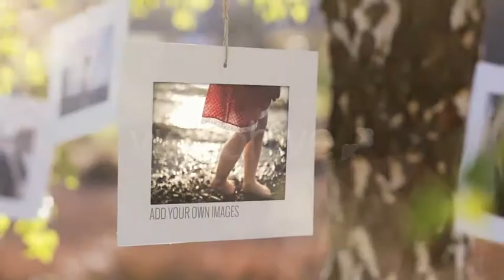Photo Gallery on a Sunny Afternoon by bluehatdesign - VideoHive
A beautiful display of your images gently swaying on branches of a birch tree on a sunny afternoon. Suitable for any occasion, it includes 3

versions depending on how many images you wish to display.

Main Features

1080p, 720p, 480p
Up to 42 image / video placeholders(options for 14, 28 and 42 images)
25 fps